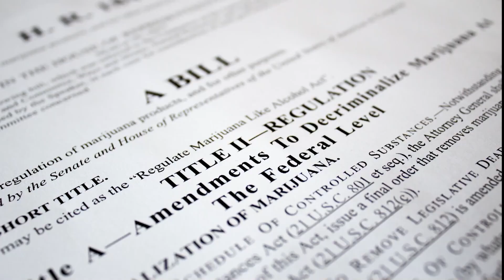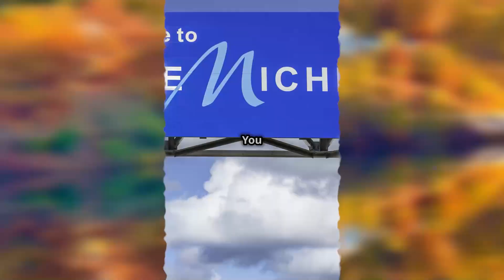Michigan’s report 10/28/24￼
Michigan’s weekly report for PCMTV Cannabis Coast To Coast news